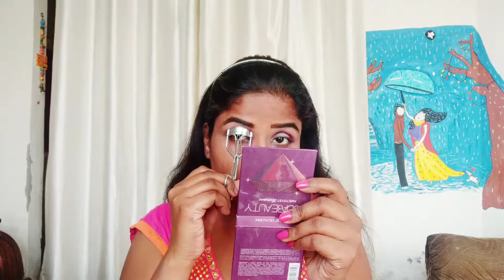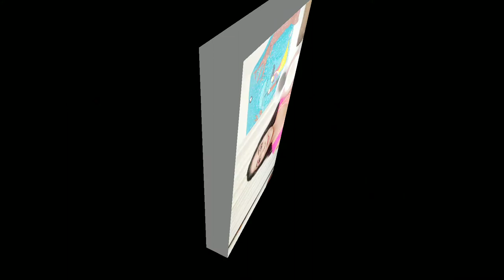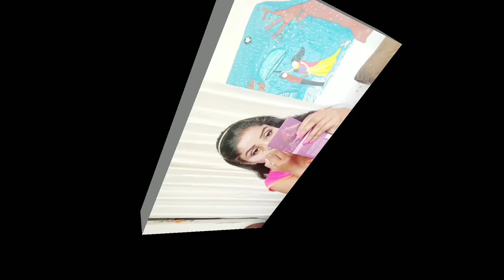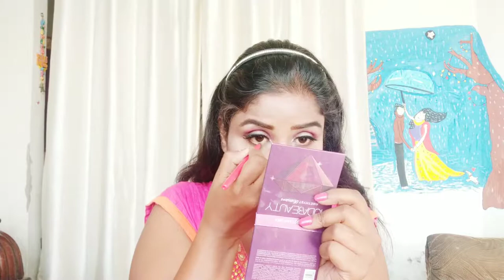Shradha Arya Preeta Inspired makeup look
Hello Everyone

Today i am sharing Ms. Sharadha Arya Preeta's inspired makeup look.

Hope you like and enjoy the videos.